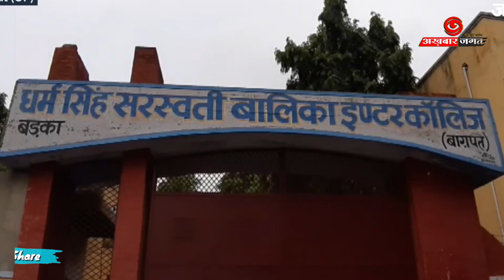सच्चे मुसलमान पर कट्टरपंथियों की तलवार